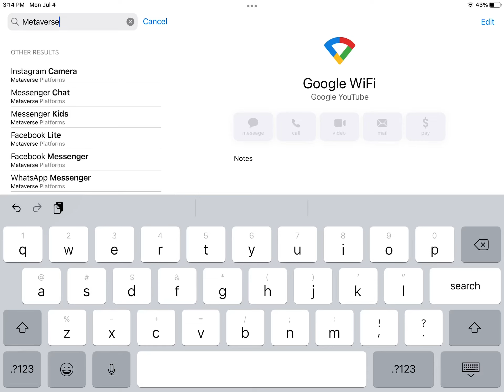Meta Platforms Part 3